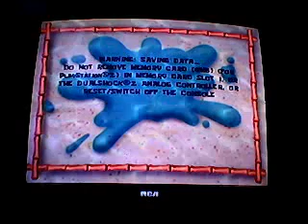spongebob bfbb part 1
anything4game's webcam video July 15, 2010, 01:41 PM